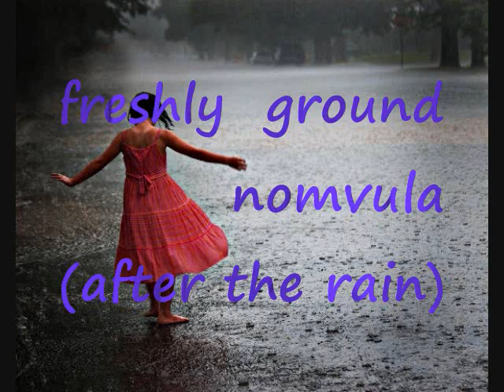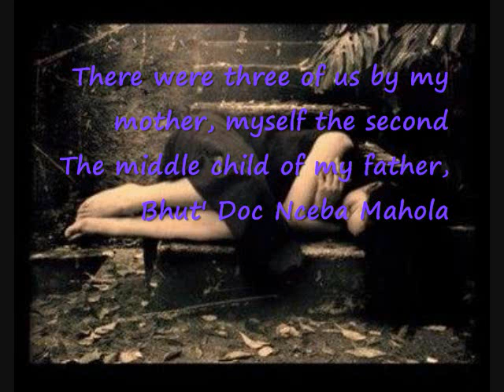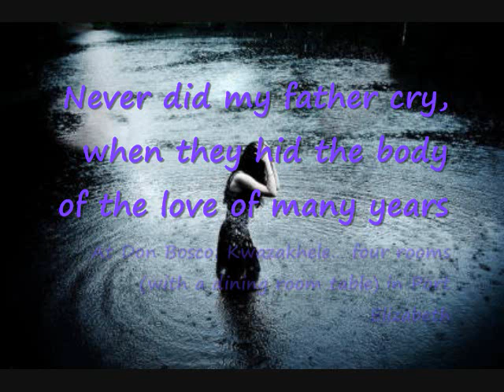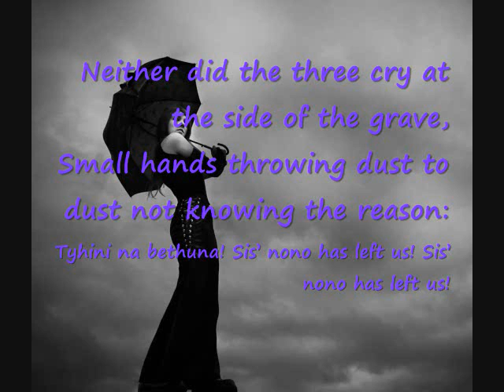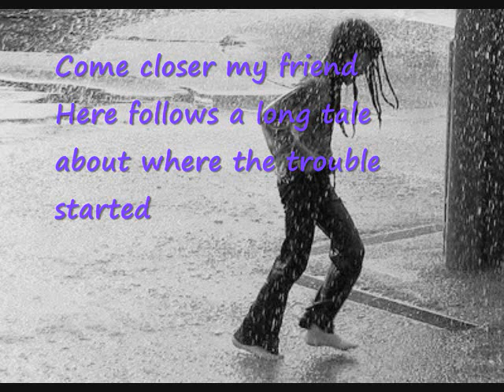Freshly ground - nomvula(after the rain) english lyrics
Freshlyground is a South African Afro-fusion band, their musical style blends elements of traditional South African music, blues, jazz, and features of indie rock.
Zolani Mahola -- lead vocalist
Song from the album  'nomvula'